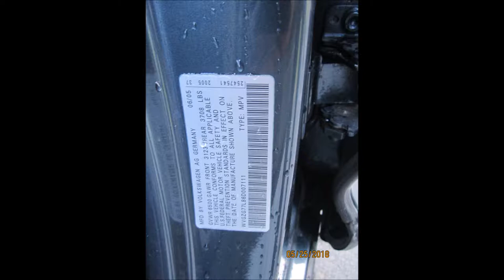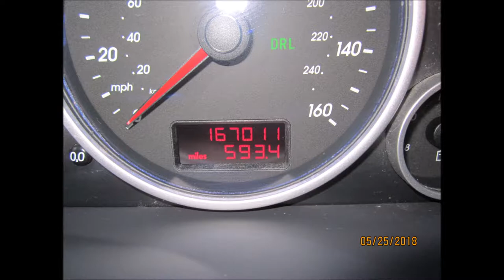2006 VOLKSWAGEN TOUAREG AWD ENG V6 FOR SALE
2006 VOLKSWAGEN TOUAREG AWD ENG V6
Equipment
Trim: SUV
Mileage: 167k miles
Exterior Color: DARK BLUE
Interior Color: Dark GREY
Drive: AWD
Transmission: Automatic
5 PASSENGER INDEPENDENT CLIMATE CONTROL POWER WINDOWS
AIRBAG FRONT LEFT LEFT CURTAIN AIRBAG RUNNING BOARDS
AIRBAG FRONT RIGHT , POWER SEATS,HEATING SEATS
AM/FM/CD,MP3.BLUETOOS, TILT WHEEL
CD IN DASH TOWING PKG.